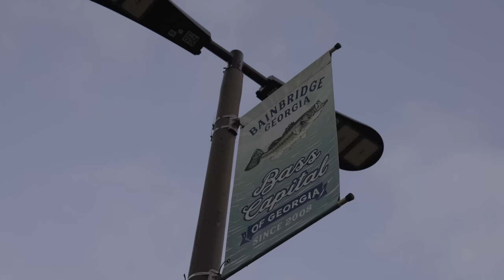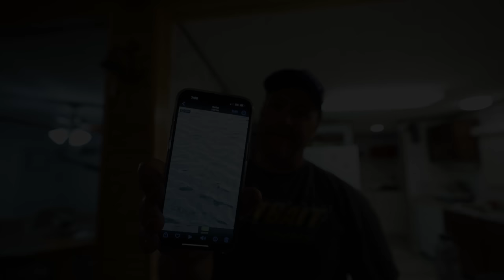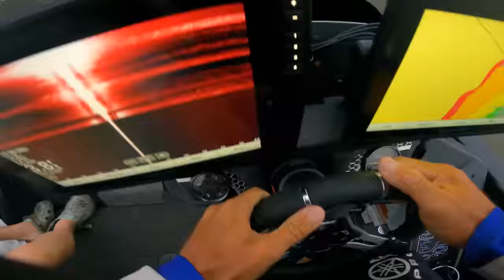UNLOCKING the SEMINOLE PUZZLE?? - Bassmaster Elite Lake Seminole (DAY 1&2) - UFB S3 E08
Trying to solve the Lake Seminole Puzzle! I have had good luck in the past on this lake... lets see if we can keep that going!

Unfinished Family Business Season 3 Episode 08

—— FISHING GEAR ——

-- CAMERA EQUIPMENT --